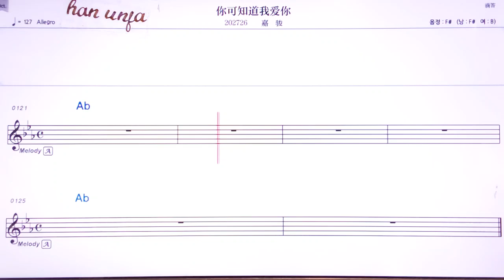💖니커쯔따오워아이니/쟈쥔 👍MR,유투브 노래방,가라오케 악보 코드 가사 ,Karaoke,반주